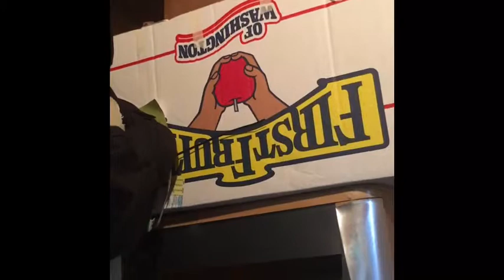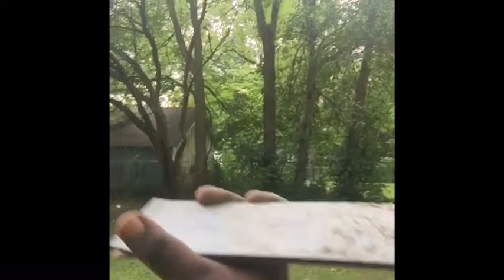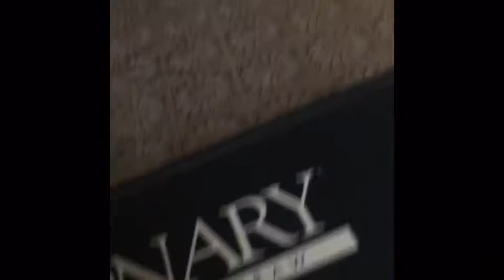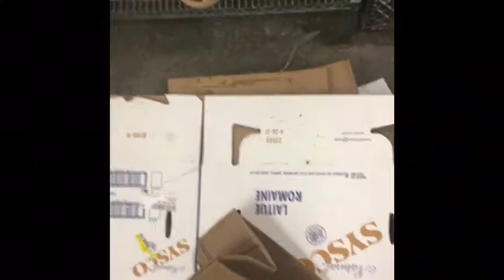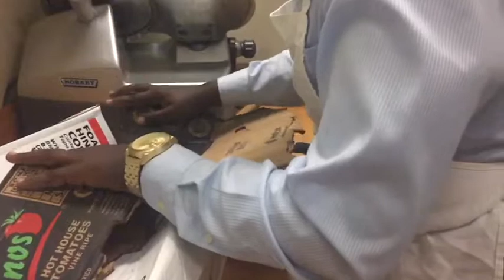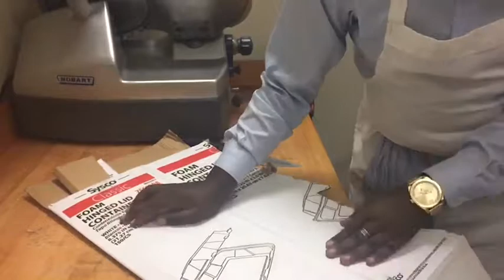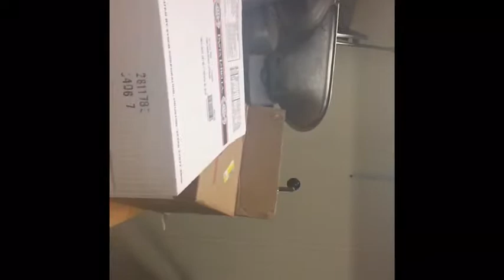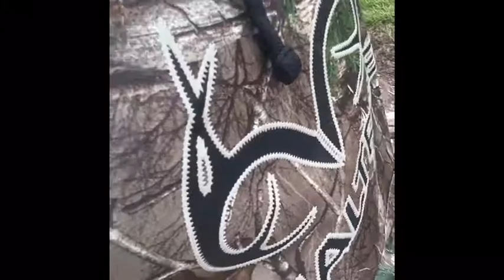Thunder struck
The best days I enjoy my self